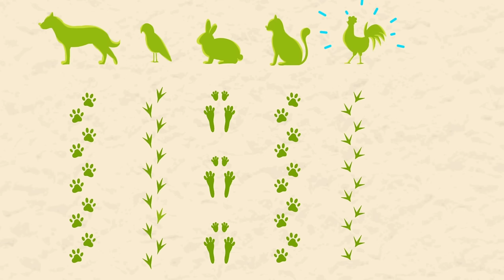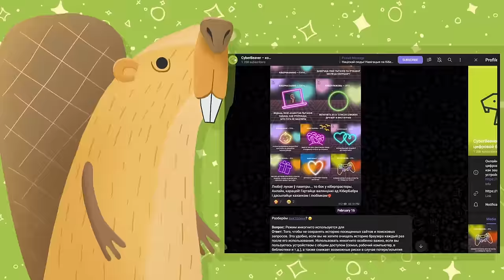КиберБобёр: цифровая безопасность в неспокойное время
В очередной серии мультфильма КиберБобёр отправляется в гости к своим родителям, чтобы помочь с закатками, а также рассказать о безопасности в эпоху высоких ристов оставлять лайки и комментарии в сети.

Позвоните родителям и расскажите основы цифровой грамотности, важные для безопасности в современных условиях.

А если тебе нужна консультация Кибербобра, напиши ему в специальный бот